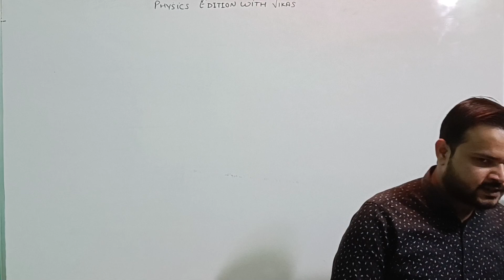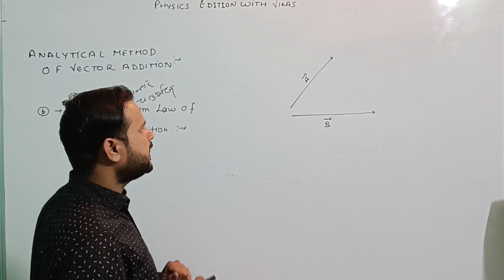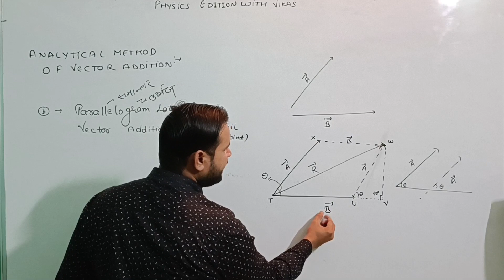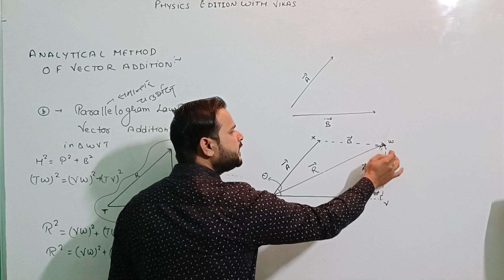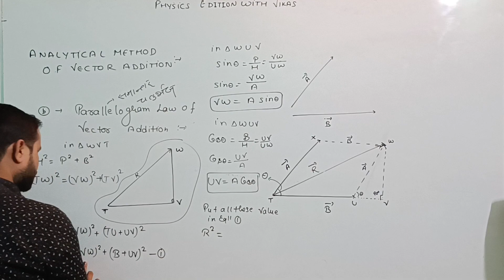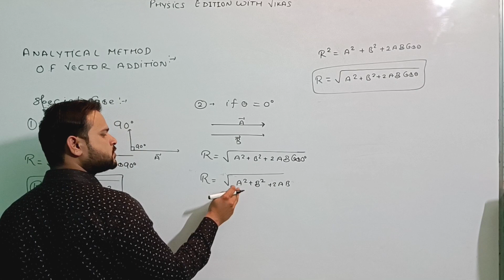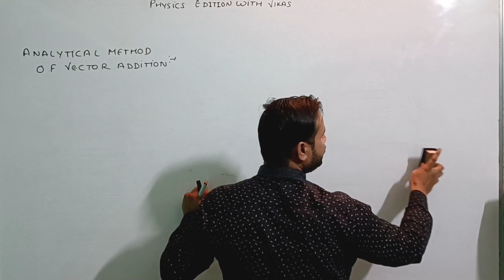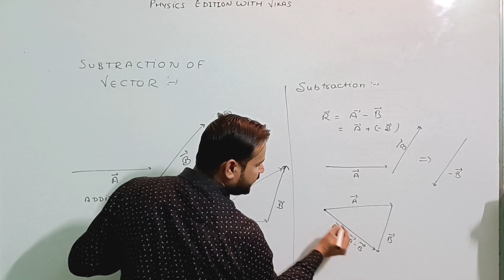B.Sc S-1 |LEC-04|ADDITION OF VECTOR|VECTOR ALGEBRA|| MATHEMATICAL PHYSICS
B.Sc 1st YEAR |ADDITION OF VECTOR| |VECTOR ALGEBRA| || MATHEMATICAL PHYSICS ||

ADDITION OF VECTOR
VECTOR ALGEBRA
MATHEMATICAL PHYSICS
VECTOR ONE SHOT
B.SC FIRST YEAR
VECTOR KA JODNA
सदिशों का योग
सदिशों का योगफल